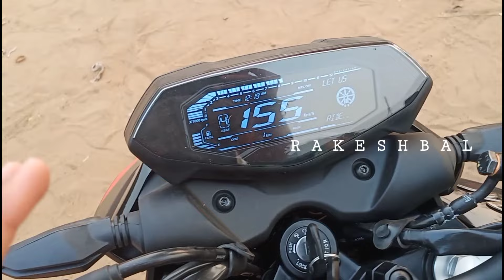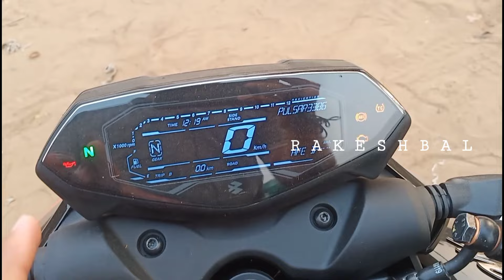Bajaj Pulsar N250 New 2024 Model Odia Review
ଆଜିର ଭିଡ଼ିଓ ବିଷୟରେ/ About this video -

ଏହି ଭିଡ଼ିଓରେ ଆପଣ ଦେଖିବେ 2024 bajaj pulsar N250 ର ନୂଆ ମଡେଲ ଅନେକ କିଛି ନୂଆ update ସହିତ

In this video you will see new model of 2024 bajaj pulsar N250 with many new updates .

Thanks to maitree bajaj rahama

⬇️SPECIFICATIONS⬇️

Engine ➡️  Displacement- 249.07cc / Max Power - 24.5PS@8750rpm /  Max Torque - 21.5Nm@6500 rpm

BRAKES ➡️ Front - 300mm disc with dual channel ABS, ABS Ride modes and Traction control./ Rear - 230mm Disc

TYRES ➡️ R17 Tubeless (front+rear)

DIMENSIONS ➡️ Wheel base - 1342mm /Seat Height Rider/Pillion (mm) 800/928 / Kerb weight - 164kg / Fuel Tank - 14L / Ground Clearance - 165mm

rakesh bal
odia
pulsar n250 new model
n250 new 2024 model
n250 odisha
pulsar n250 odisha
2024 pulsar n250 odia
pulsar n250 price in odisha
pulsar n250 odia review
pulsar n250 odia price
bajaj pulsar n250 new model 2024
n250 new model 2024 top speed
new pulsar n250 review
pulsar n250 review
new pulsar n250 ride review
n250 odia
odia review
odia vlogs